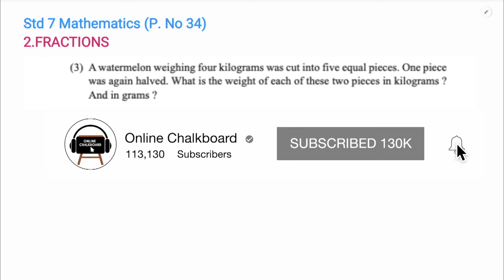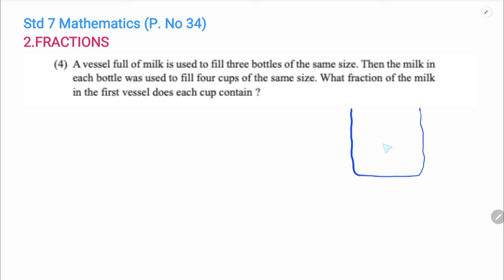Class 7 Chapter 2_ FRACTIONS | PART 6 New Text Book 2024-25 | SCERT KERALA | Online Chalkboard